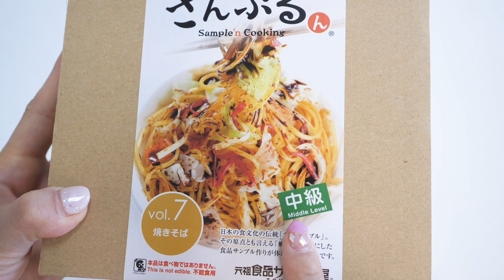食品サンプル 💖 本物みたい！偽物の焼きそば作ってみた！さんぷるんで夏休み工作【 こうじょうちょー 】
今年も作ります✨さんぷるん✨
今回は焼きそばをに挑戦です💪！

夏といえばお祭り。
お祭りといえば屋台。
屋台といえば焼きそば！！！

焼きそばを見ると夏を感じますねぇ🍽